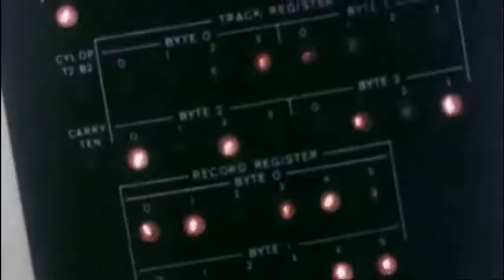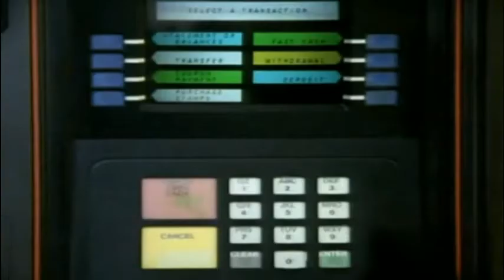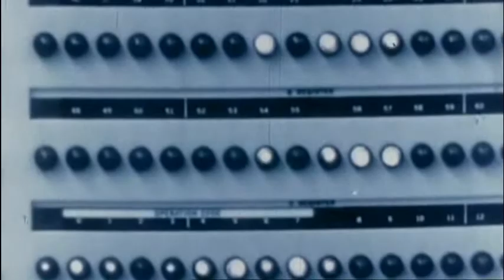sigsaly_your enemy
*entity*